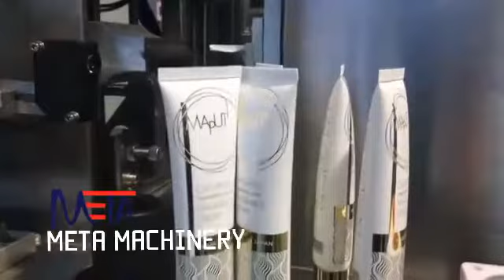Semi auto tube sealing and filling machine meta machinery Malaysia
Meta Machinery Sdn Bhd
Any inquiry please contact